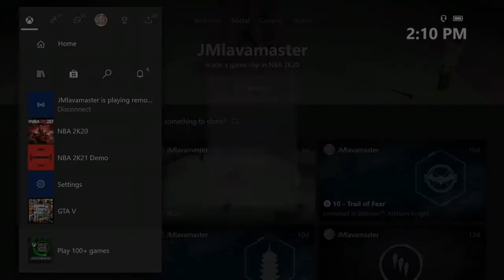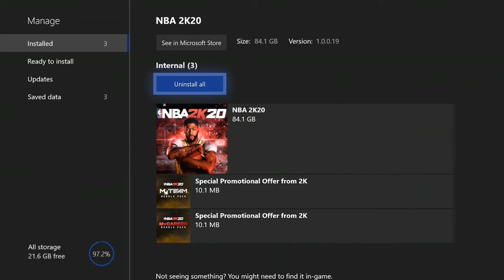NBA 2K21 IS EARLY AND THE SAME BUT BETTER THAN NBA 2K20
NBA 2K21 EARLY ACCESS GAMEPLAY AND I WAS RIGHT

NBA 2K21 EARLY RELEASE ? 99 OVR INFO AND MORE
NBA 2K21 EARLY GAMEPLAY
2K21 EARLY ACCESS

nba 2k21 will have a new neighborhood,cover,release date,
Nba 2k21 ps4,xbox one,switch,pc,xbos series x,playstation 5
Next Gen NBA 2K21 LEAKED... (playstation 5 event)
NBA 2K21 NEXT GEN GAMEPLAY TRAILER REVEAL EVENT ... (PS5/XBOX SERIES X)
ZION
Rivet City Rough Riders, Sunset Beach Ballers, Old Town Flyers ,
RONNIE2K PS5 GAMEPLAY REVEAL NEXT GEN NBA 2K21...(PLAYSTATION 5)

RELEASE DATE LEAK LEAKS LEAKED
2K21 PARK NEWS